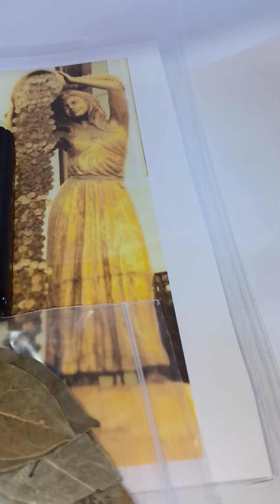Activate your Luck sa 2023 Using This Powerful Set